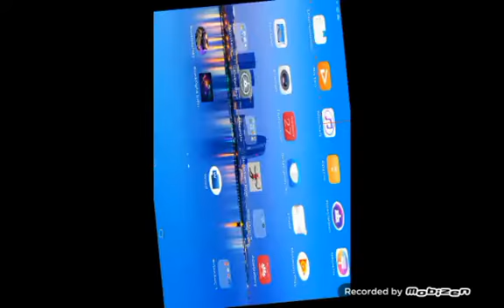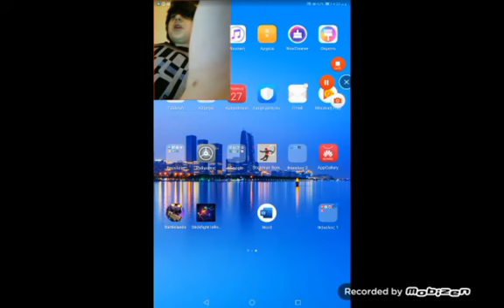Δοκιμάζοντας το Stick Fight Infinity